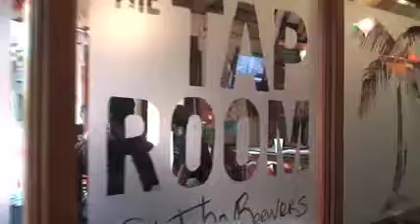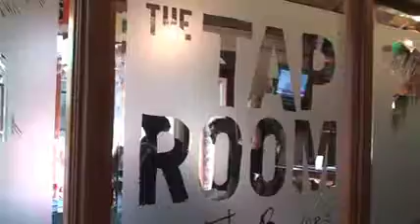The Tap Room - St John Brewers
A brief tour and background to our flagship Caribbean brewpub, The Tap Room, located on St John, US Virgin Islands. Built by Cheech and Kevin from St John Brewers, The Tap Room is our island brewpub where we create and serve our locally inspired beers.  Located in downtown Cruz Bay in Mongoose Junction plaza. Stop by for a cold pint...